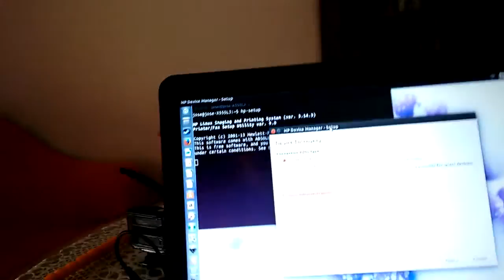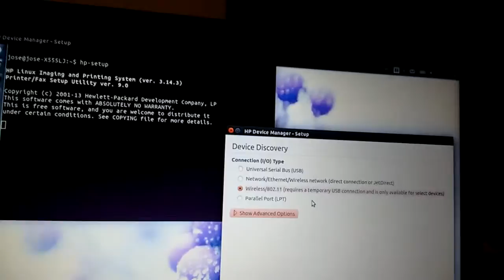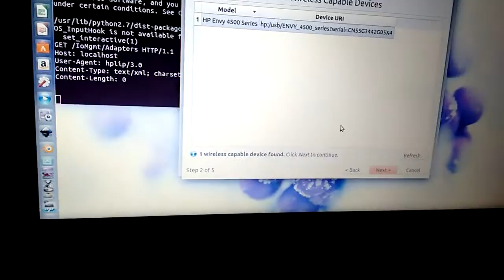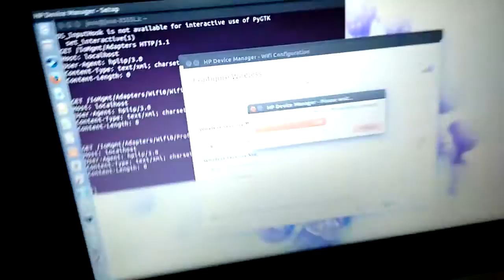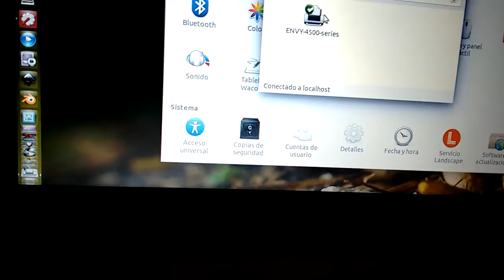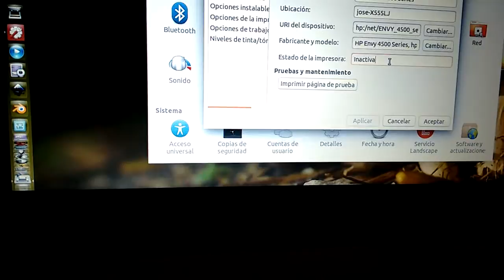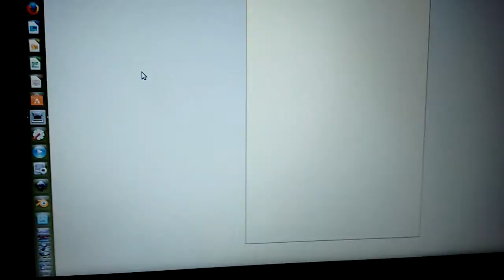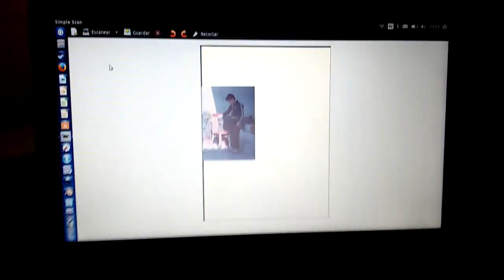En tu Ubuntu: Configurar impresora hp 4500 via wifi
Bueno, configuramos el Asus para que pueda imprimir en la impresora Hp 4500 via wifi